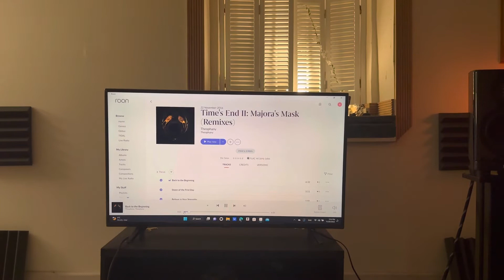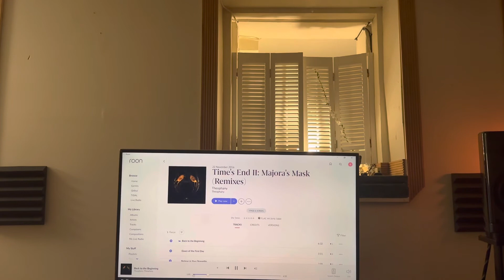Weiss DAC 501 Setup ONE: Woo Luna W23 Preamp& Riviera AFC Power Amp